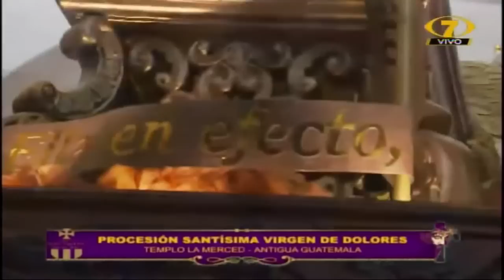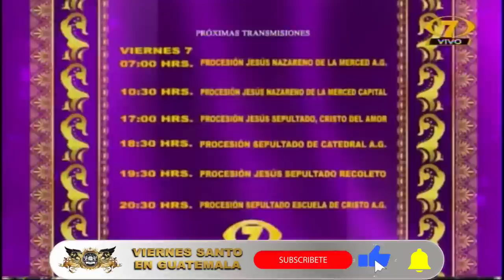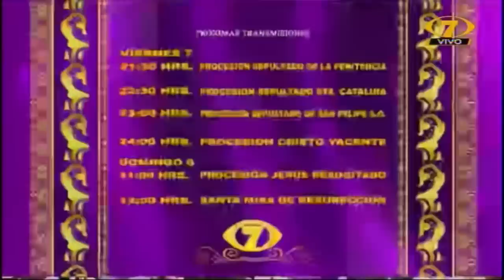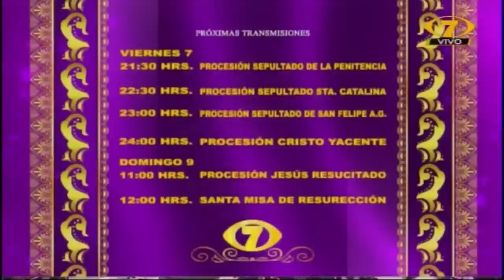🔴Salida Jesus de la Merced 2023 CANAL 7 (EN VIVO🔴) Procesion Domingo de Ramos Antigua Guatemala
Salida Procesión Jesús de la Merced Antigua Guatemala Domingo de Ramos 2 de Abril 2023
CANAL 7 EN VIVO